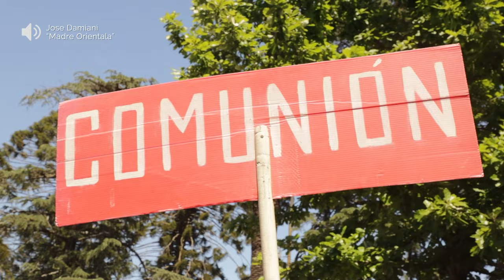ICM Noticias - Peregrinación a la Virgen de los Treinta y Tres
El pasado domingo nuestra Iglesia católica celebró la tradicional fiesta de la VirgenDeLosTreintayTres, mientras que fieles desde todos los rincones peregrinaron hacia Florida para honrarla.

Esta peregrinación nacional tuvo como inicio la realización de la santa misa, que se desarrolló a las diez de la mañana afuera del Santuario de la Virgen de los Treinta y Tres. Además, de manera simultánea se realizaron algunas actividades artísticas en la zona del Prado.